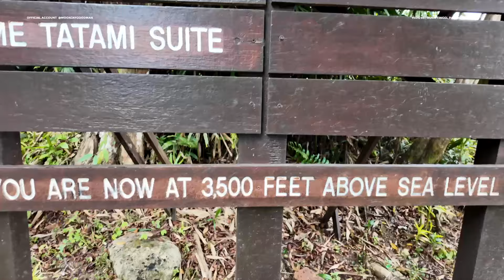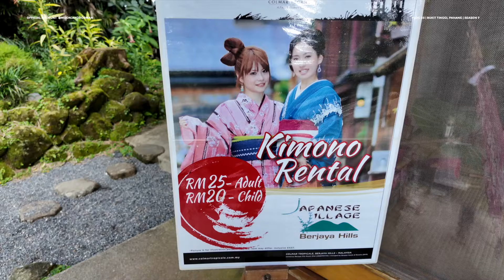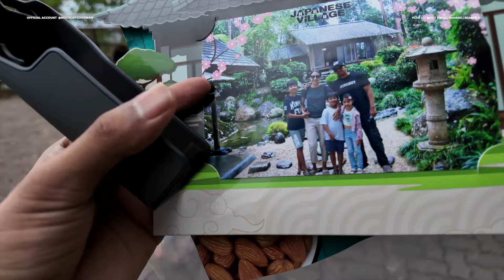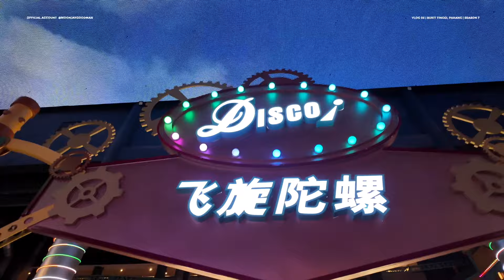KAMPUNG JEPUN dengan OSMO POCKET 3 | VLOG⁷ 03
Thank You COLMAR TROPICALE! Jumpe lagi!